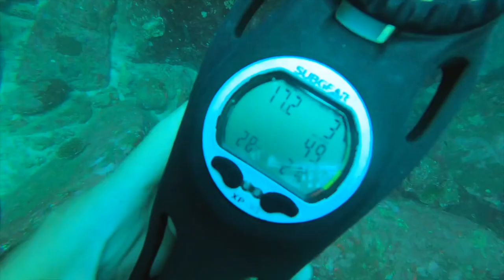UNDERWATER Episode 177 (Sailing Catalpa)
Hey guys this episode is how we spent our first day of 2020!! We are in the water more then out of it 🤿
We hope you enjoy putting on your dive gear with us as we show you underwater at Rachai Island apart of the Similans in Thailand.

Thanks so much for joining us 🤙

To comment go to our community post on Our YouTube Page or our FaceBook

Help us bring the Captain back!! Once we get to 300 Patrons Lee will quit his job in Australia and come back to Catalpa!!!

To SUPPORT our videos become a Patron this helps us fund the making of our videos so if you love watching our adventures and want them to continue Please check out our Patreon Page. Every lil bit counts and we appreciate you all so very much! These videos would not be possible without you.

Never wanna grow up By Katrina Stone
23 secs in Bahamas Jam By Destination Tropical
1.21 Good By Above Envy
4.08 Coconuts By Rex Banner
4.48 Winds of Change By Narrow Skies
6.39 Foxistance By Destination tropical
8.55 Winds of Change By narrow skies
11.42 Sunset Paradise By Fassounds